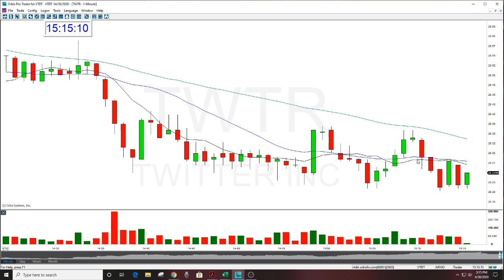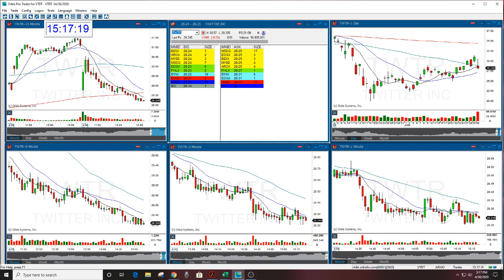TWTR STOCK SWOOSH SHOW PLAY OF THE DAY 4-30-2020